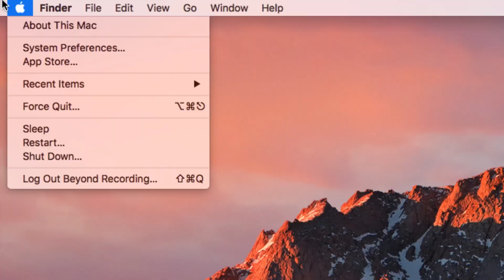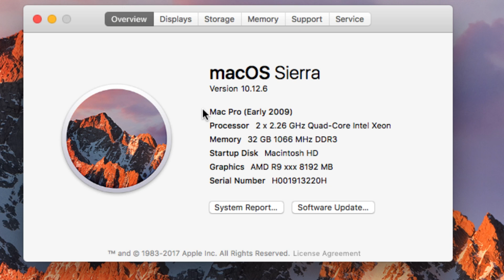Checking System Information on a Mac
This video shows how to find out the information you need to check if your computer is suitable for the system requirements of different software. The information you usually need is:
Operating system
Processor
RAM
Graphics Card